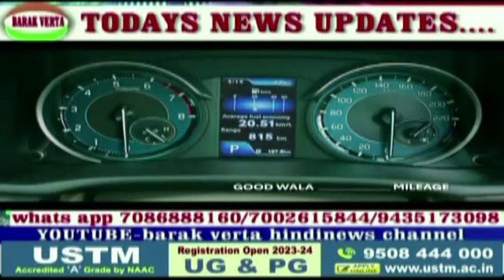BARAK VERTA HINDI NEWS 29 DEC